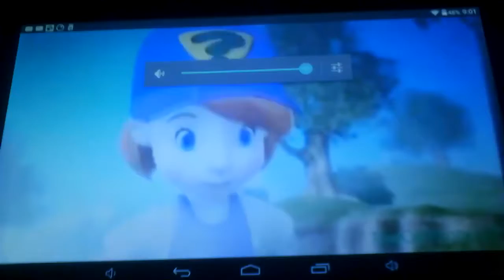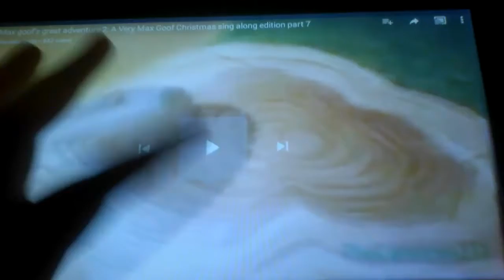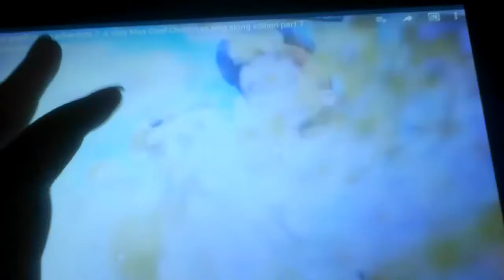Dudley Puppy's Great Adventure 2: A Very Dudley Puppy Christmas part 7